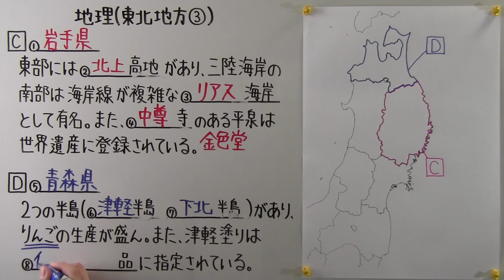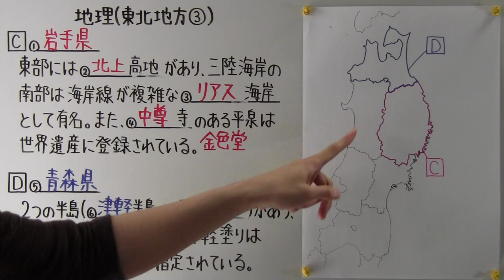【社会】 地理－７３ 東北地方③